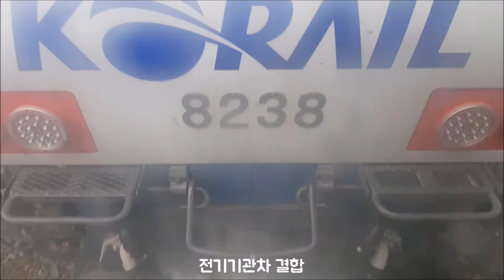영주역 기관차 교체영상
영주역 이남으로(영주-일광, 영주-북영천-동대구)는 단선비전철이기 때문에 영주역에서 전기기관차-디젤기관차 교체를 합니다.